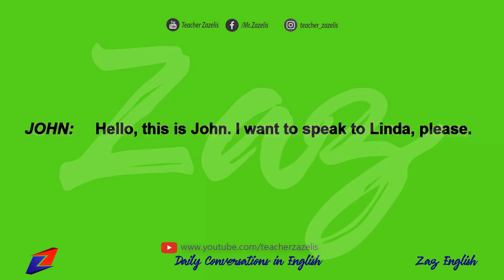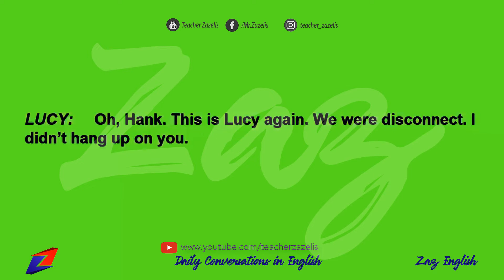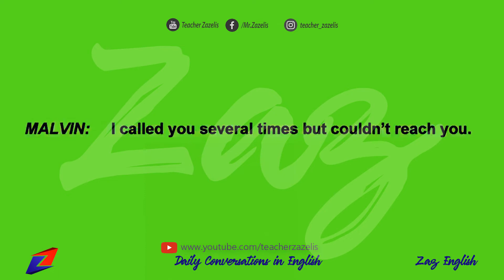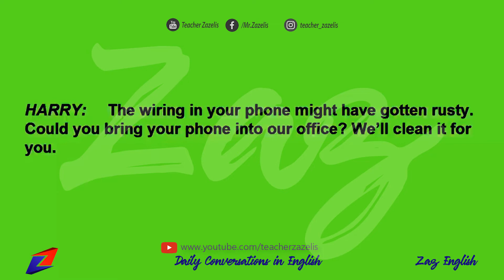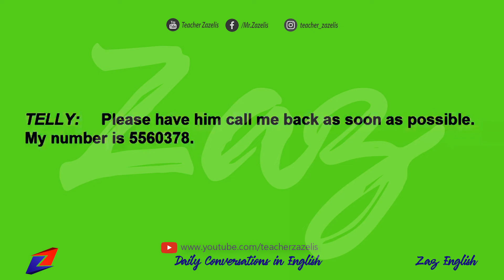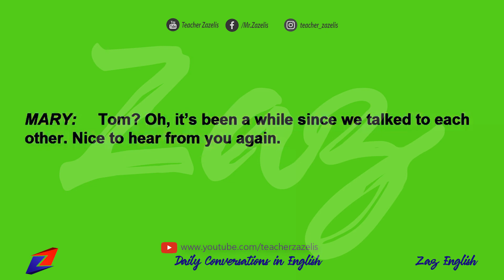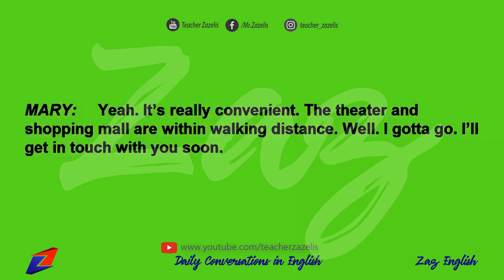🔴 Real English Conversation | Part 6/17 Telephone (Teléfono)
Hey, everybody! How's it going? Today's video is about com communication with includes telephone conversation, telephone connection problems etc.

🔴 Facebook - Add me as a friend

Convide seus amigos!!!